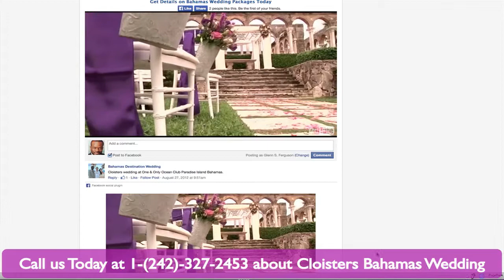Cloisters Bahamas Wedding | Amazing and Luxurious Weddings at The Cloisters Paradise Island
Cloister Bahamas wedding. Today feature Cloisters Bahamas wedding at the One & Only Ocean Club on Paradise Island

♥♥♥ Connect ♥♥♥